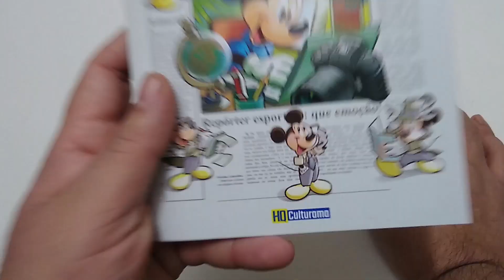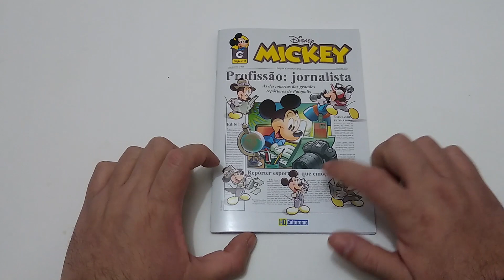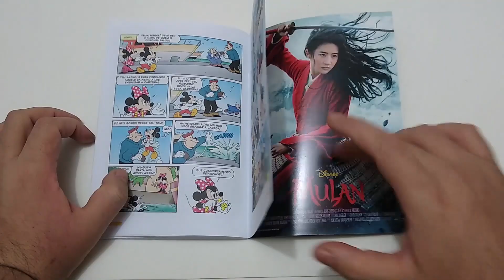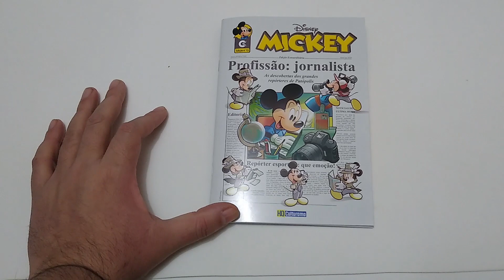Review: Mickey Edição 13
Review da fraca edição 13 do Mickey, lançada pela editora Culturama em Abril de 2020.